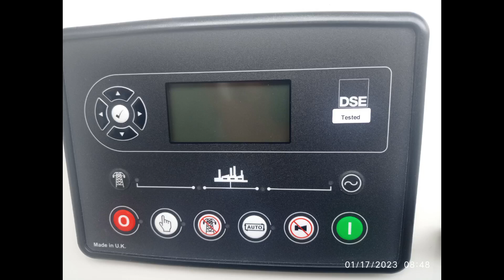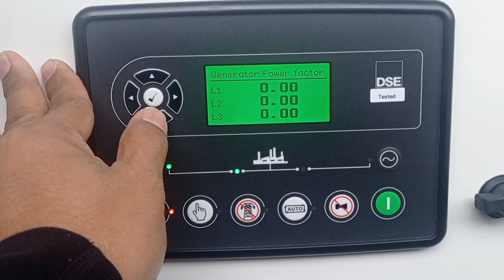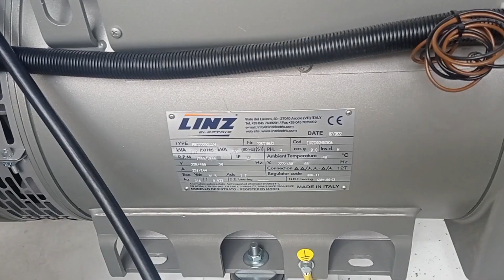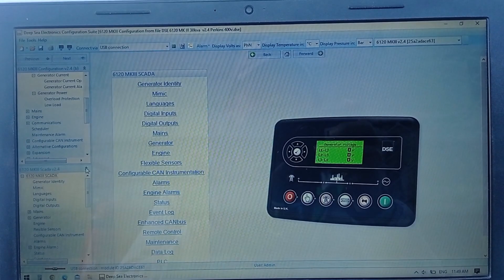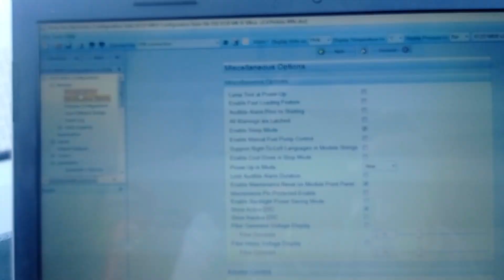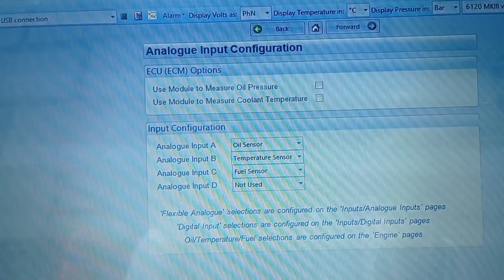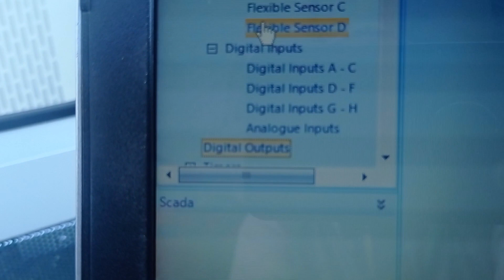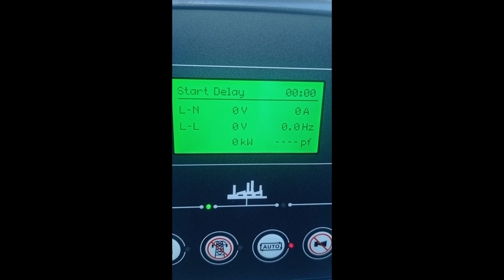DSE 6120 MK III How to check module and programming...